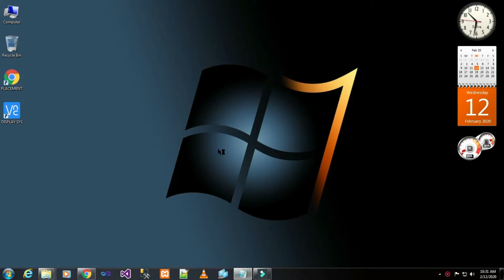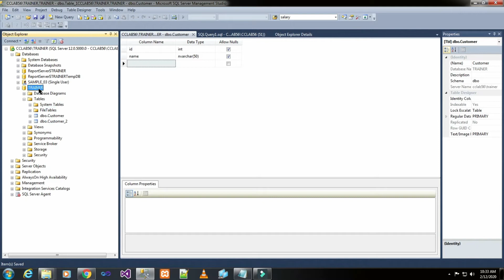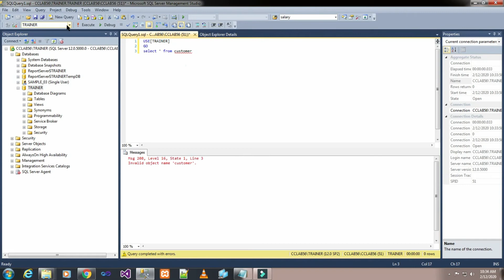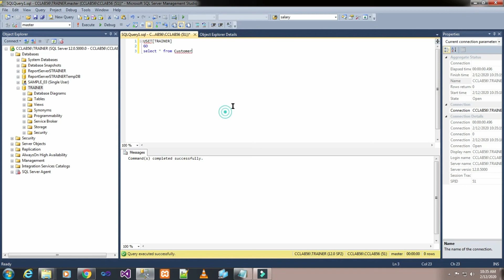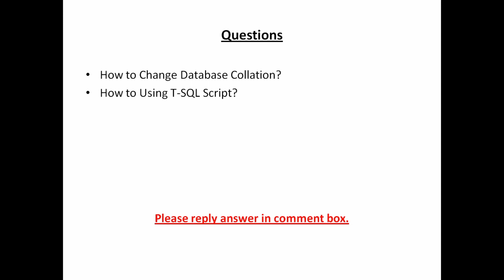PART 09 HOW TO CHANGE DATABASE COLLATION IN SQLSERVER 2014(TAMIL) | TechIT DBA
Today we will basic things on How to Change Database Collation in SQL Server 2014.

Reference books:
Professional Microsoft SQL Server 2014 Administration